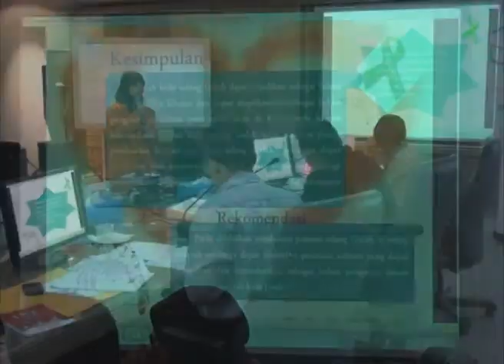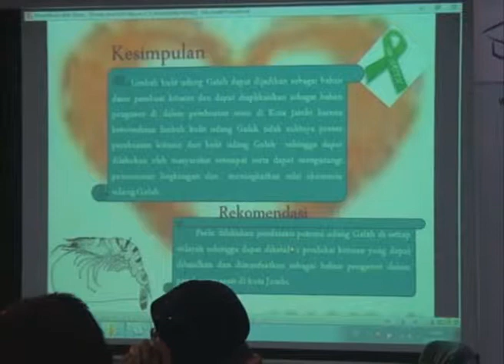Presentasi Suci Maulida - LKT Jakarta Beswan Djarum 2011